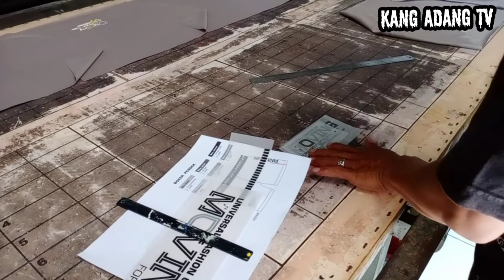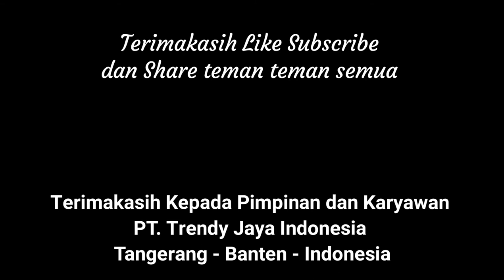PENAMPAKAN Di Pabrik Kaos bagian Sablon RAHASIA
Langsung dari Konveksi Kaos TJI bagian Sablon

Video Blog Pribadi H. Adang Sudiana
Proses perjalanan kehidupan
Semoga menjadi pelajaran kehidupan dan Hiburan
Didalamnya ada beberapa kisah usaha pribadi, pengobatan, ibadah dan kegian sehari hari

Bisnisnnya Mudah dan Murah
Cukup dari Hape hehehehehe.

yg ingin ketemu saya setiap hari
atau ingin tahu kegiatan lain
terutama di Motivasi Penceraha dan Pengobatan serta TERAPI
lihat di Channel TERAPI KASIH TV

NAH MANTAP KAN

Alhamdulillah terimakasih